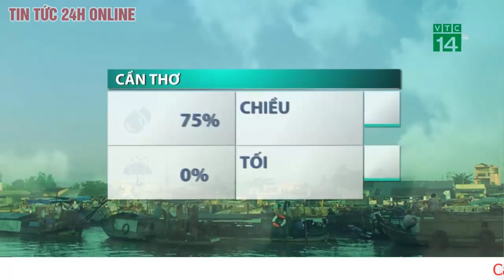Dự báo thời tiết mới nhất chiều ngày 28/2: Miền Bắc nắng ấm kéo dài hết tuần, Trung Bộ mưa vài nơi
Dự báo thời tiết ngày 28/2, các tỉnh miền Bắc ban ngày trời nắng, nhiệt độ cao nhất có nơi trên 23 độ; về đêm nền nhiệt xuống thấp, vùng núi cao có nơi dưới 6 độ.
Tại Trung Bộ có mưa vài nơi, Nam Bộ nắng ráo.

Ngày nắng, đêm không mưa. Trời rét, có nơi rét đậm. Nhiệt độ thấp nhất 12-15 độ, có nơi dưới 10 độ. Nhiệt độ cao nhất 22-25 độ, có nơi trên 25 độ.

Không mưa, trưa chiều trời nắng. Trời rét, vùng núi có nơi rét đậm. Nhiệt độ thấp nhất 12-15 độ, vùng núi 9-12 độ, vùng núi cao có nơi dưới 6 độ. Nhiệt độ cao nhất 20-23 độ, có nơi trên 23 độ.

Không mưa, trưa chiều trời nắng; phía Nam có mưa, mưa rào, cục bộ có mưa vừa, mưa to. Trời rét. Nhiệt độ thấp nhất phía Bắc 12-15 độ, phía Nam 16-19 độ; cao nhất 21-24 độ, có nơi trên 24 độ.

Phía Bắc có mưa, mưa rào, cục bộ có mưa vừa, mưa to; phía Nam ngày nắng, đêm có mưa rào vài nơi.

Nhiệt độ thấp nhất 21-24 độ, phía Nam có nơi trên 24 độ. Nhiệt độ cao nhất 25-27 độ; phía Nam 27-30 độ, có nơi trên 30 độ.

Tây Nguyên

Ngày nắng, đêm có mưa rào và giông vài nơi. Nhiệt độ thấp nhất 17-20 độ; cao nhất 25-28 độ, có nơi trên 28 độ.

Nam Bộ

Ngày nắng, đêm không mưa. Nhiệt độ thấp nhất 22-25 độ; cao nhất 30-32 độ, riêng miền Đông 32-34 độ, có nơi trên 34 độ.